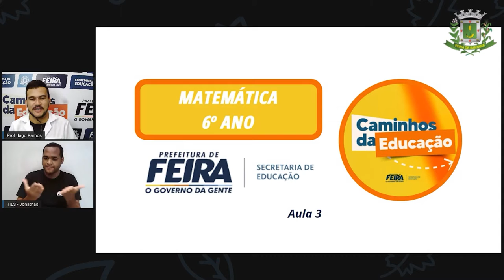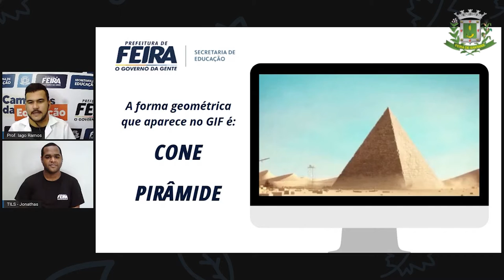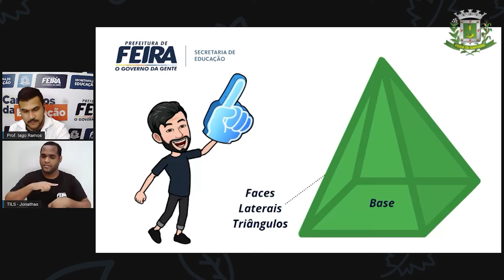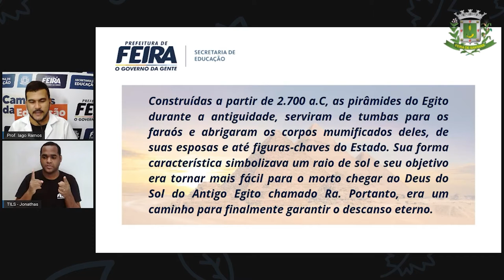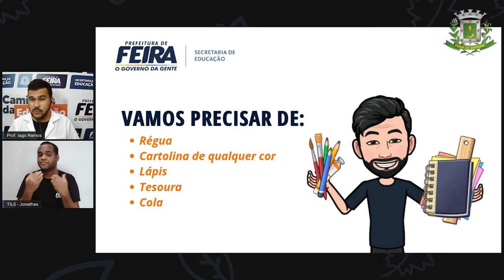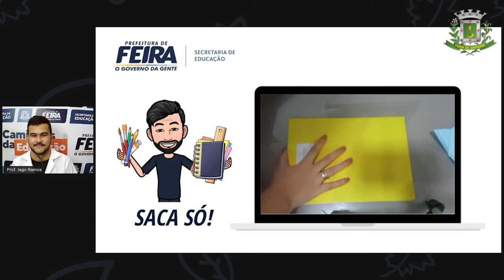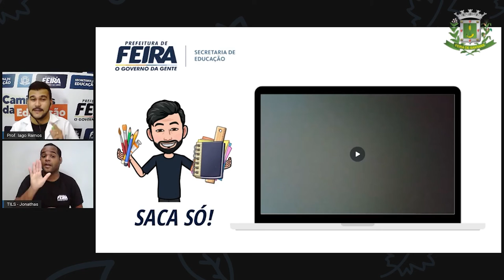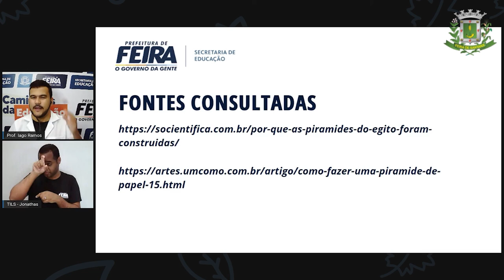6ºANO Aula 03 Prof Iago Ramos Matematica Solidos Geometricos Mãos a obra!